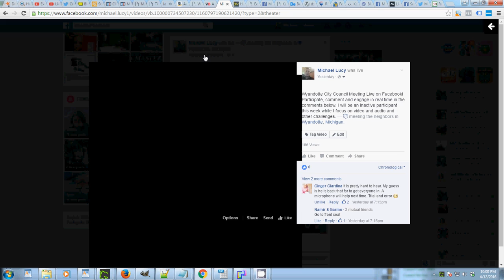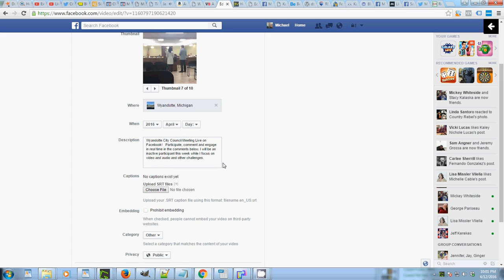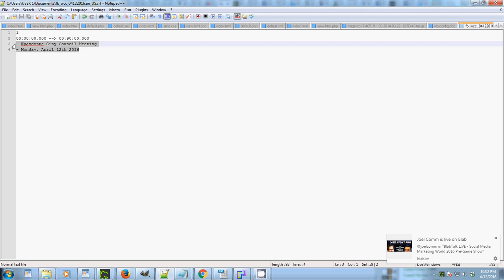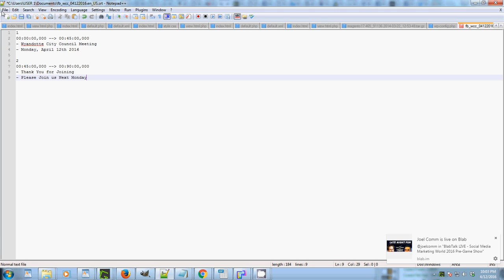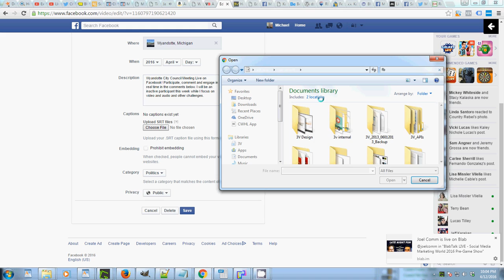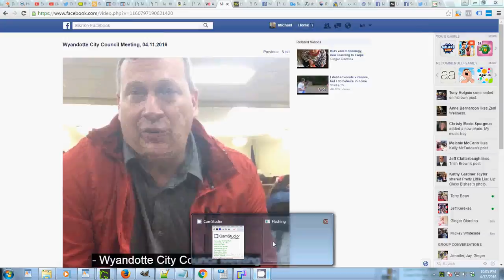How to Add Captions to Your Facebook Live Video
A quick and easy to understand tutorial how to add captions to a Facebook Live video post production.

You can find more information on the topic with step-by-step instructions, screencapture images and a Blab discussion with a panel of Facebook Live speakers in the article below:

*** Apologize for the poor audio, I shot this at 10pm and plan on reshooting in future ***